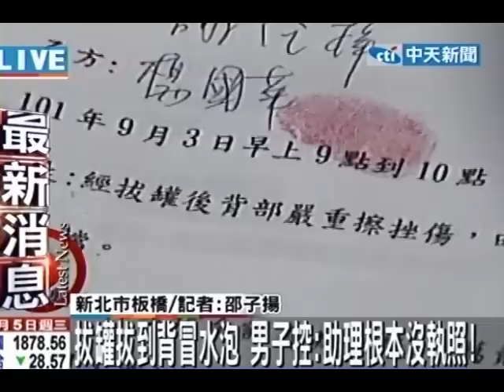拔罐太頻繁！美髮師背腫淤血冒水泡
中天新聞》拔罐真的要特別小心，次數也不可以太過頻繁！新北市一名從事美髮業的謝姓男子覺得最近工作比較累，平均2到3天就要到中醫診所拔罐，沒想到背部出現2道嚴重瘀傷還有水泡！